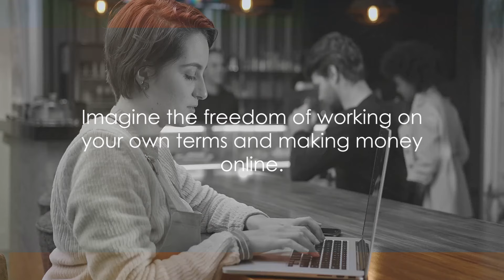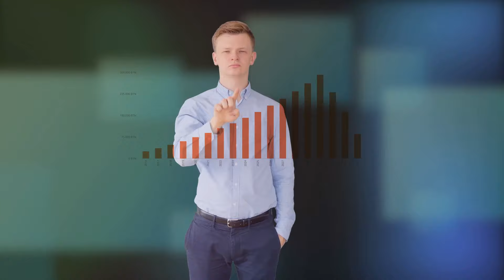Unleashing the Millionaire Mindset: Unveiling the Secrets to Developing an Entrepreneurial Empire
In this enlightening video, we delve into the fascinating topic of "How Anyone Can Develop The Mindset Of A Multi-Million Dollar Entrepreneur." Prepare to unlock the secrets to achieving unimaginable success as we unveil proven strategies for developing an entrepreneurial empire.

Are you ready to unleash your millionaire mindset? Join us as we dive deep into the transformative power of the entrepreneurial mindset and discover how it can propel you towards achieving your wildest dreams and financial abundance.

In this thought-provoking video, we explore the key elements that distinguish multi-million dollar entrepreneurs from the average crowd. Learn how these highly successful individuals have honed their mindset to embrace innovation, seize opportunities, and overcome challenges with unwavering determination.

Discover the crucial mindset shifts necessary to foster a culture of success and abundance within yourself. We share practical tips, actionable steps, and invaluable insights that will empower you to develop an unwavering belief in your own capabilities and unlock your true potential as an entrepreneur.

Join us on this transformative journey as we delve into the secrets of building an entrepreneurial empire. From developing a resilient mindset to cultivating a hunger for growth, we leave no stone unturned in our quest to propel you towards unprecedented success.

Whether you're an aspiring entrepreneur looking for a solid foundation or an experienced business owner seeking growth and expansion, this video is a must-watch. Embrace the strategies and wisdom shared throughout and embark on your own journey towards becoming a multi-million dollar entrepreneur.

See how you can get a copies of 2 unpublished Napoleon Hill books FREE!

Translated titles:
Liberando la mentalidad millonaria: revelando los secretos para desarrollar un imperio empresarial

Libérer l’esprit millionnaire : dévoiler les secrets du développement d’un empire entreprene

Liberare la mentalità milionaria: svelare i segreti per sviluppare un impero imprenditoriale